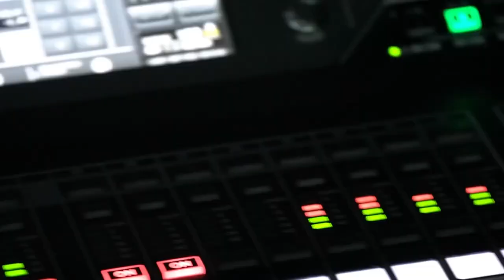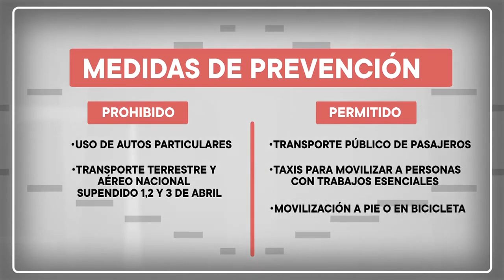Tanda Comercial TVPerú (Perú, 25/03/2021) (1/2)